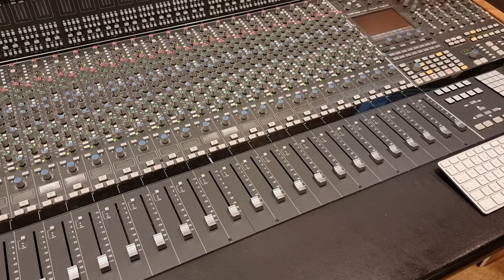Sound Action 306 - Mixer Recall